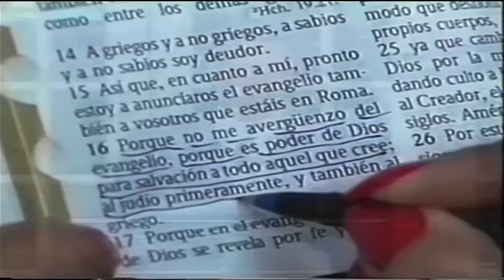¿QUÉ ES EL EVANGELIO? - Pastor Nahum Rosario - 14 Jul 1996